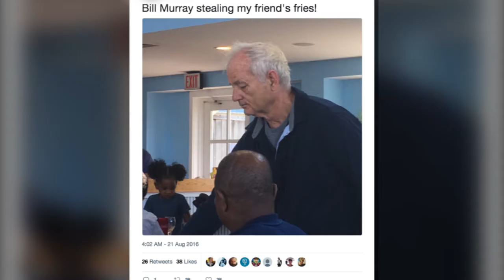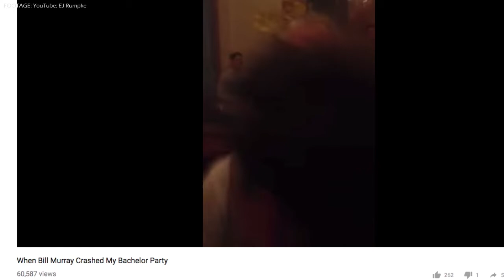SXSW 2018 - Bill Murray Stories || Tommy Avallone, Derrick Kunzer, and Max Paolucci Interview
Face it, Bill Murray is legendary. At SXSW, we spoke to Tommy Avallone, Derrick Kunzer, and Max Paolucci about the wonder of the actor and BillMurrayStories.